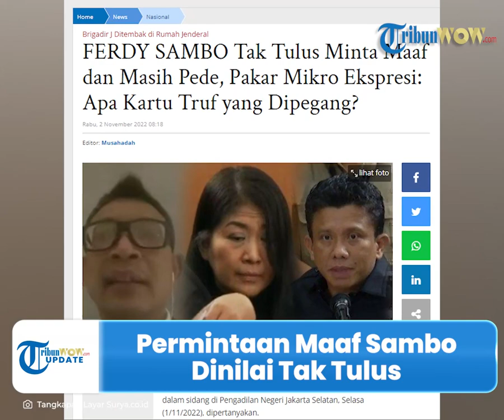Pakar Mikro Ekspresi Menilai Permintaan Maaf Ferdy Sambo ke Orangtua Brigadir J Tidak Tulus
TRIBUN-VIDEO.COM- Pakar mikro ekspresi turut menganalisis raut wajah Ferdy Sambo ketika meminta maaf ke orangtua Brigadir J dalam sidang di Pengadilan Negeri, Selasa (1/11).

Seperti yang terlihat pada saat persidangan, Ferdy Sambo dan Putri Candrawathi tak berani melihat langsung ke arah orangtua Brigadir J.

Pakar ekspresi menyebut, permintaan maaf Ferdy Sambo dan istrinya kala itu tidak tulus.

Dikutip dari Surya.co.id, Pakar Mikro Ekspresi, Kirdi Putra menyatakan, permohonan maaf Ferdy Sambo itu bersyarat karena menyatakan sebuah alasan.

Seperti diketahui, saat itu Ferdy Sambo memohon maaf dengan alasan dirinya sangat menyesal dan tak mampu mengontrol emosi.

Ferdy Sambo kala itu juga menuturkan insiden yang terjadi di Magelang merupakan ulah dari Brigadir J ke istrinya.

Kirdi Putra menuturkan, permohonan maaf yang tulus ada tiga unsur.

Di antaranya, yakni siapa yang meminta maaf, kepada siapa dan mengapa ia meminta maaf.

Namun, permintaan maaf yang disampaikan Ferdy Sambo itu merupakan sebuah alasan.

"Yang disampaikan FS ini substansi permohonan maafmya tidak disampaikan, bahwa dia menembak Yosua, membuat nyawa Yosua melayang," ujar Kirdi.

Tapi disampaikan alasan tidak bisa menahan emosi karena perbuatan Yosua. Itu alasan," sambung Kirdi.

Selain itu, Kirdi menilai ekspresi Ferdy Sambo tidak merasakan penyesalan atau kesedihan telah membunuh Brigadir J.

"Sejauh saya melihat belum ada gabungan perasaan, sedih, takut dan jijik yang menyatu jadi satu. Dan kalau ini belum saya lihat, saya tidak melihat itu (penyesalahn) di FS," tutur Kirdi.

Kemudian, Ferdy Sambo kala itu juga masih tampak percaya diri.

Kirdi menjelaskan, percaya diri itu juga ada tiga kemungkinan.

Yakni, dapat dikatakan dirinya memang benar tidak bersalah.

Namun, sepertinya hal tersebut tak mungkin terjadi, pasalnya secara fakta Ferdy Sambo telah terlibat dalam pembunuhan Brigadir J.

Kemudian yang kedua, Ferdy Sambo sudah terbiasa lantaran menjadi perwira polisi.

Sehingga, terbiasa berhadapan dengan pelaku kriminal dan dapat menyembunyikan respons.

Lalu yang ketiga, ada orang yang menjadi pegangan.

Sehingga posisi dan masalah ynag ia hadapi sekarang cukup aman.

"Ini jadi pertanyaan, apa nih. Apa kartu truf yang dia pegang?," sambungnya.

Sementara itu, Kirdi menyebut ekspresi Putri Candrawathi sempat merasakan penyesalan.

Terlihat dari tarikan wajah sedih, takut dan jijik yang menyatakan penyesalan akibat pebuatannya.

"Saat itu lho ya, karena kalau kita bicara penyesalan itu naik turun," sambung Kirdi.

Menurut Kirdi, jiwa keibuan Putri Candrawathi kala itu tersentuh.

Hal itu terlihat saat Putri menyatakan kasus pembunuhan tersebut semoga segera terungkap.

Dalam pernyataan tersebut, Kirdi mengatakan, kasus itu dapat terungkap sesuai dengan skenario atau mungkin bisa terbuka semuanya dengan kebenaran yang nyata.

(Tribun-Video.com/Surya.co.id).

Artikel ini telah tayang di Surya.co.id dengan judul FERDY SAMBO Tak Tulus Minta Maaf dan Masih Pede, Pakar Mikro Ekspresi: Apa Kartu Truf yang Dipegang?,

Host: Adila Risna
VP: Khoerunnisak